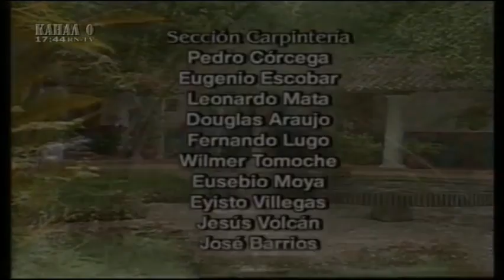Angelica Pecado/Грехът на Анхелика-епизод 141 (2000)